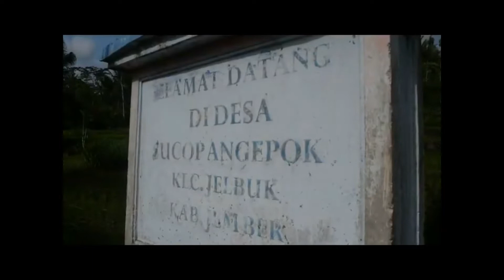PASCASARJANA UNEJ BAKTI SOSIAL UNTUK WARGA J88 (Sucopangepok-Jelbuk Jember).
15/12/2018 Pascasarjana UNEJ melalui Himpunan Mahasiswa Program Studi Magister Ilmu Kesehatan Masyarakat mengadakan kegiatan bakti sosial di Desa Sucopangepok Kecamatan Jelbuk  Jember.  Kegiatan tersebut meliputi senam lansia, penyuluhan gizi dan pemeriksaan kesehatan.